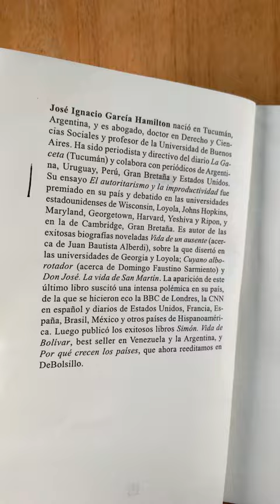“Por qué crecen los países”, José Ignacio García Hamilton. 📚